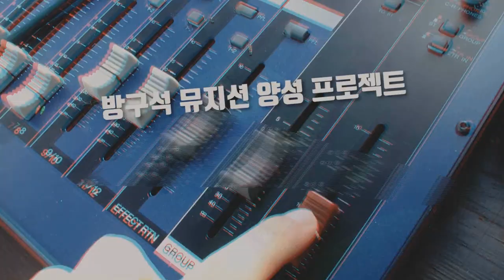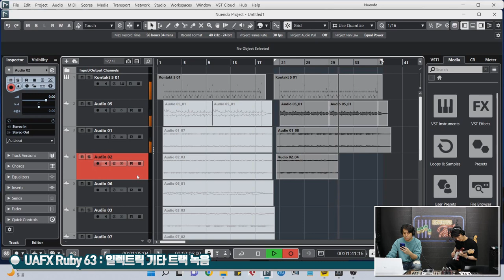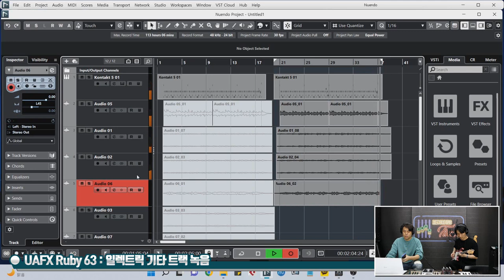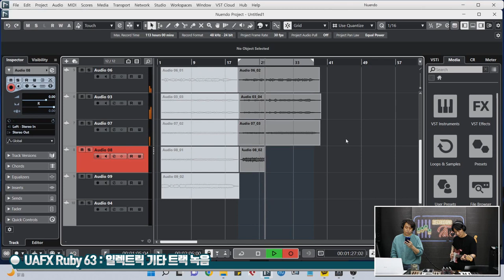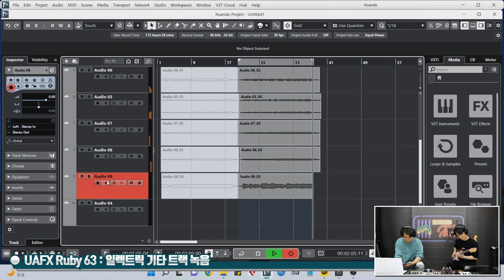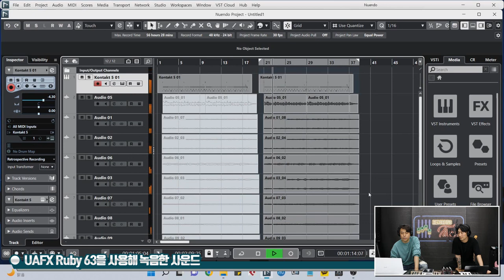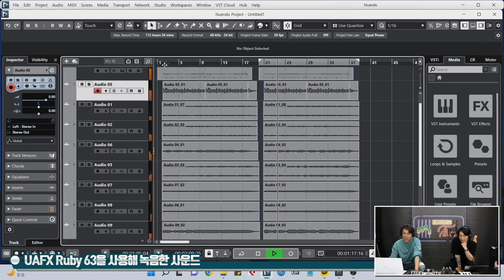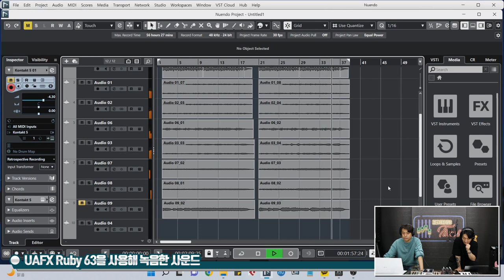[RecordingTimes 524회] RecordingTimes 524회 UAFX Ruby 63 레코딩 세션!